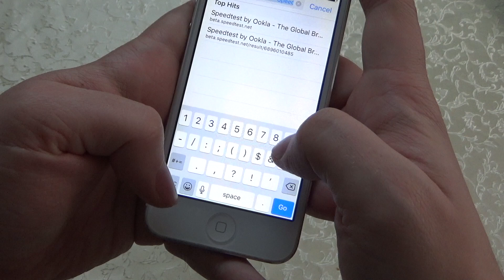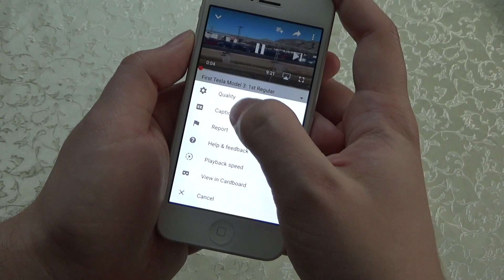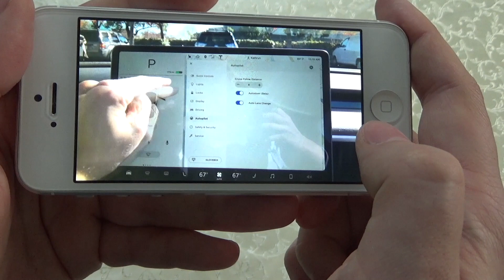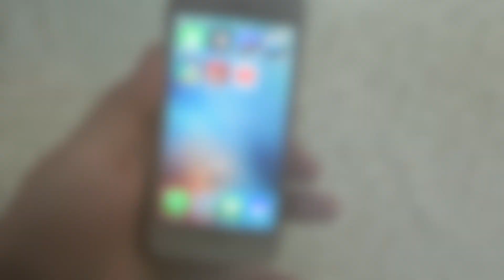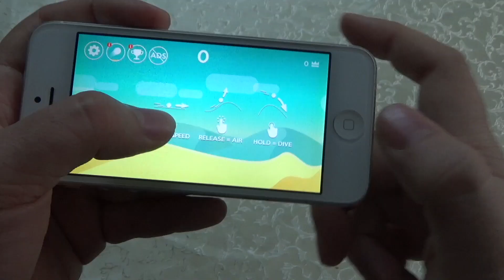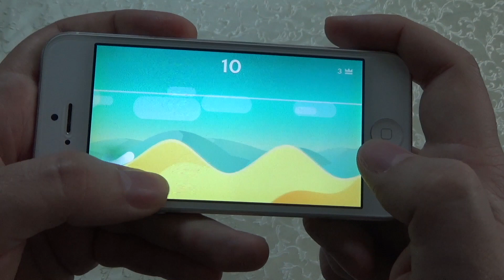iPhone 5 - Review posle 5+ godina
Pesma koriscena u klipu: CMA - You're Free, autor SuicideSheep